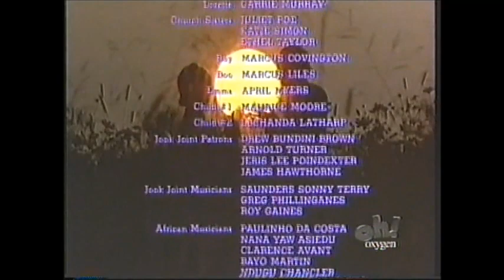The Color Purple (1985) End Credits (Oxygen 2007)